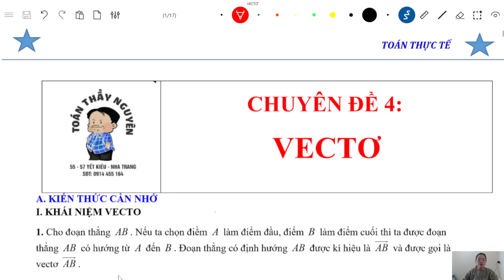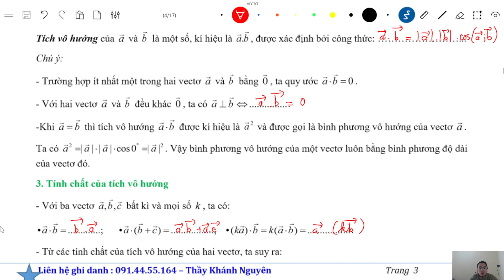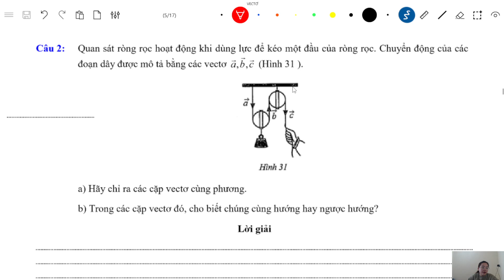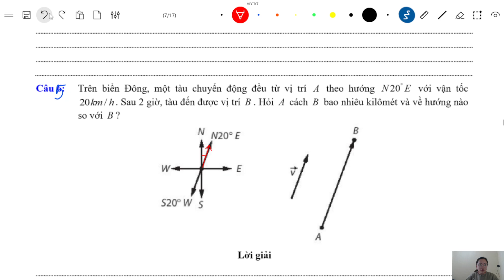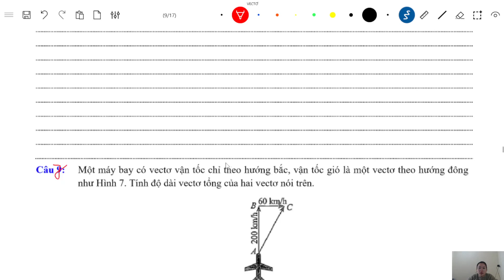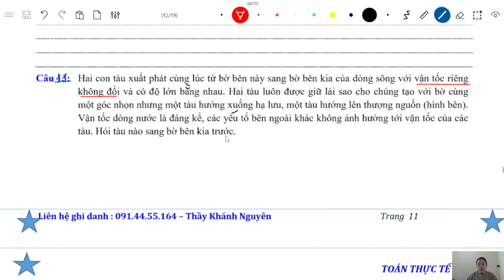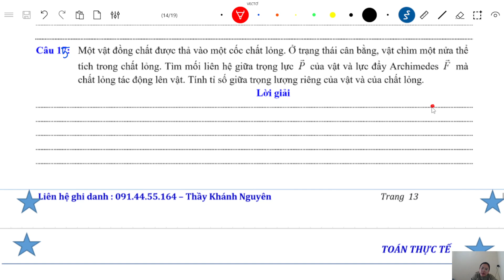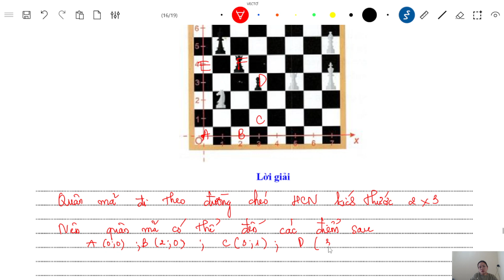Bài toán thực tế || Lớp 10 || CHỦ ĐỀ : VECTƠ (CÓ ĐỀ TRONG PHẦN MÔ TẢ)